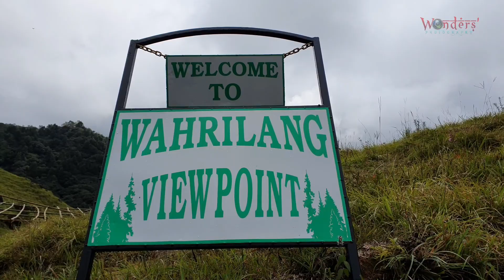Wah Rilang Viewpoint | Mawkyrwat, South West Khasi Hills | Meghalaya Tourism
Wah Rilang Viewpoint situated on the Mawkyrwat-Nongstoin Road and is 8 kms from Maekyrwat, SWKH District Headquarter.
Wah Rilang Viewpoint famous for its beauty with rolling hills surrounding it and the burbbling water of the mighty Rilang River.